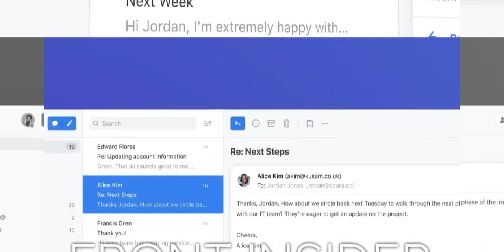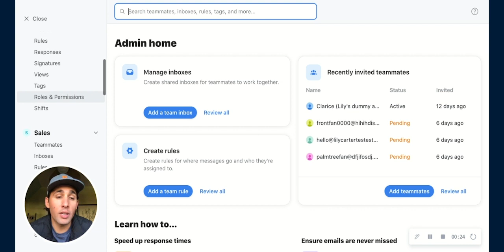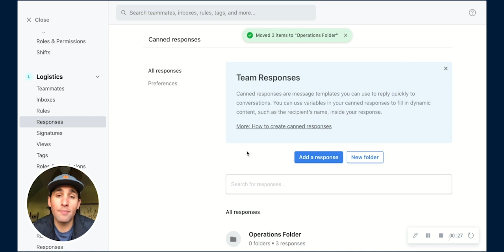How to use templates in Front to save time | Front Insider Pro Tip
Formerly known as "canned responses," templates are the easiest way to tee up commonly used messages you can quickly customize and send to your customers. Templates make sure all your messaging is locked in while still preserving your own human voice. And now with folders, you'll be able to find the right template even faster.